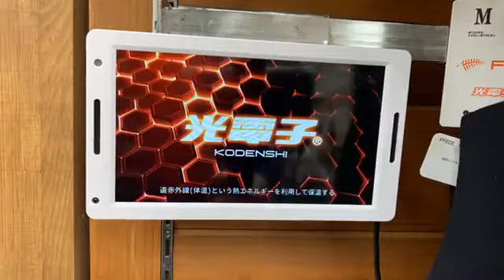จริงงะ? ยอดขายเพิ่มได้ไง!?? ที่อื่นเจ๊งกันหมด?! ที่นี่ทำแบบนี้!!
จริงงะ? ยอดขายเพิ่มได้ไง!?? ที่อื่นเจ๊งกันหมด?! ที่นี่ทำแบบนี้!! - If you're searching for จริงงะ? ยอดขายเพิ่มได้ไง!?? ที่อื่นเจ๊งกันหมด?! ที่นี่ทำแบบนี้!! then watch this video to learn everything you need to know about จริงงะ? ยอดขายเพิ่มได้ไง!?? ที่อื่นเจ๊งกันหมด?! ที่นี่ทำแบบนี้!!